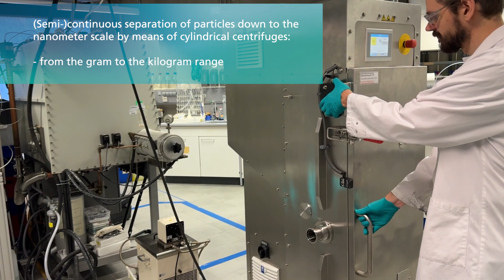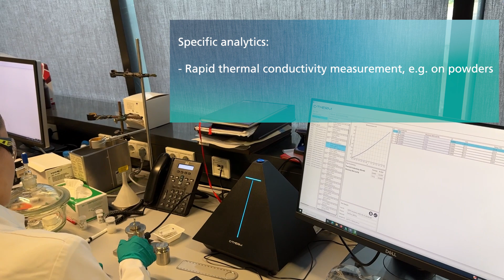Welcome to our Nanoparticle Kitchen at Fraunhofer ISC | Material Develoment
Today, nano- and microparticles are an indispensable component of many modern materials in almost all areas of technology. Particles can have a very complex structure and thus combine several functions. As additives, they not only improve material properties, but also open up completely new functionalities and applications.

Particle-based systems with interactive functionality are used, for example, in catalysis, as sensors, in recycling or as composite materials. The continuous development of these particles opens up new possibilities for research and industry.